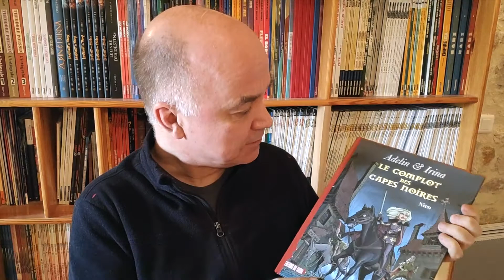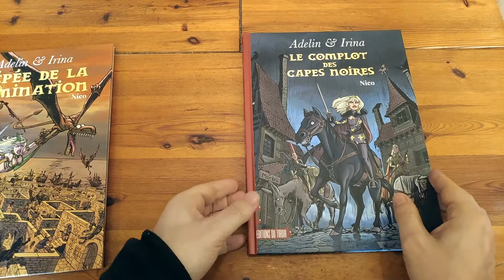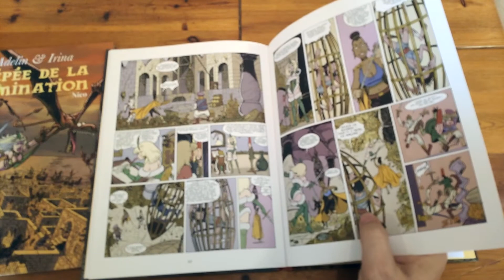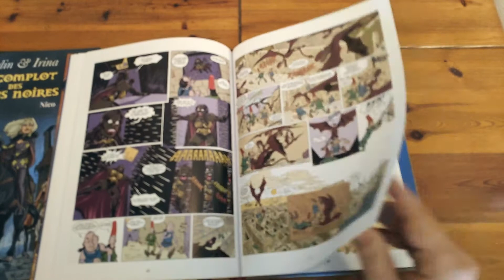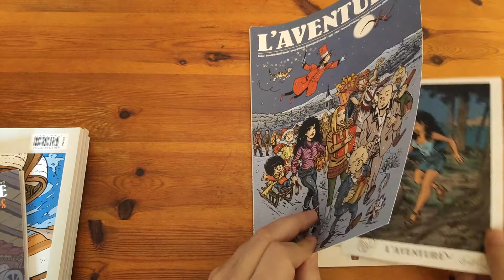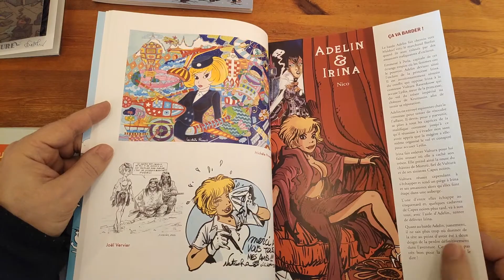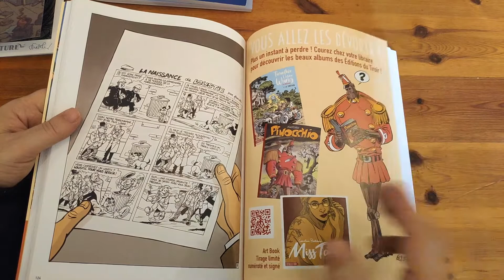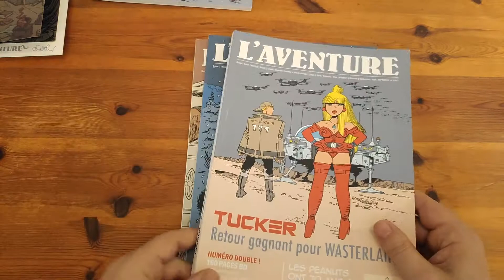Unboxing BD #31 : Adelin & Irina - tomes 1 et 2 - par Nico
Présentation des deux premiers tomes de la série "Adelin & Irina", créée par Nico, parus aux Éditions du Tiroir en janvier 2020 et mars 2021.

== Sommaire ==
00:00 : Introduction
00:43 : Quelques infos sur Nico
08:55 : Unboxing du tome 1
18:24 : Unboxing du tome 2
27:03 : Notes
30:43 : Les projets de Nico
32:33 : Zoom sur la revue l'Aventure